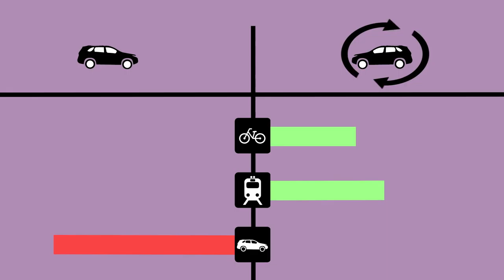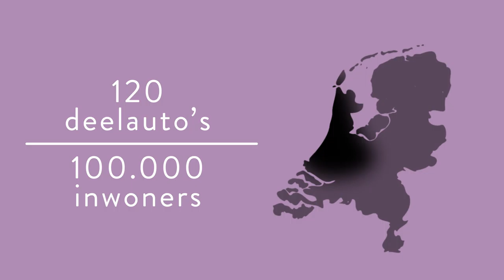6 De Deelauto | Kleine Iconen van de Hollandse Metropool